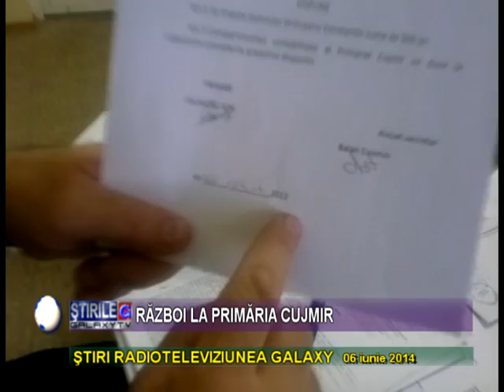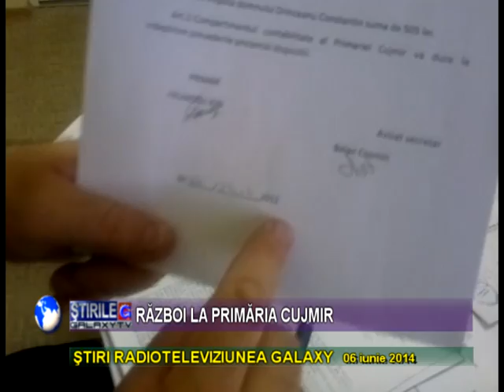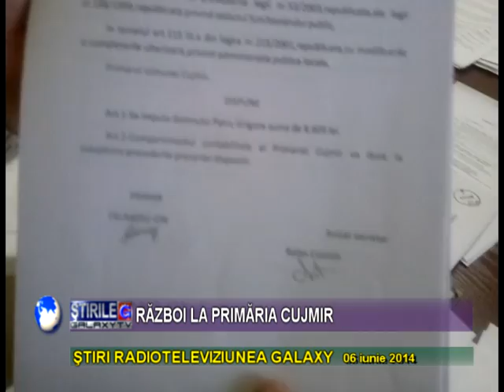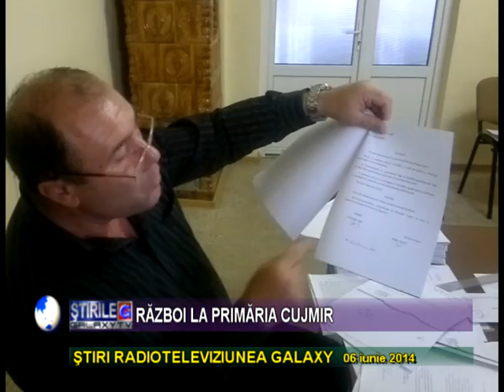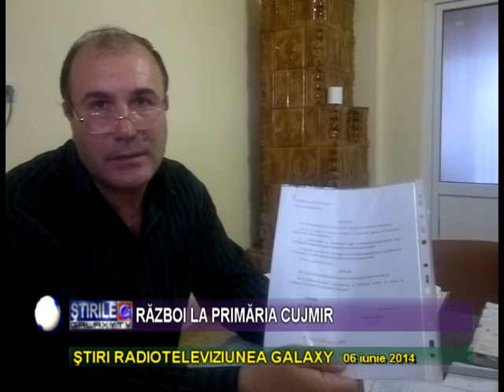PRIMARIA CUJMIR S-A FACUT RING DE BOX PRIMARUL S-A BATUT CU ANGAJAT